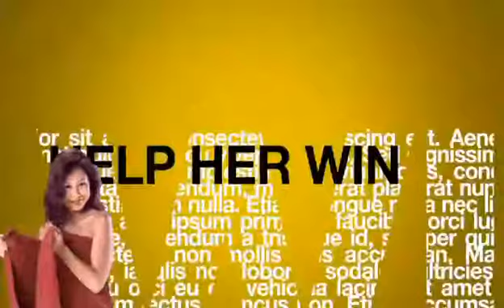Help KECEE Win! Vote for Kecee Now (Puzzle Body For Android)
The PuzzleBody with the most votes by midnight 4/30/12 wins a Brand new Samsung GALAXY Tab loaded with the hot new app: PuzzleBody! Vote for Kecee Now! She'd do it for you.